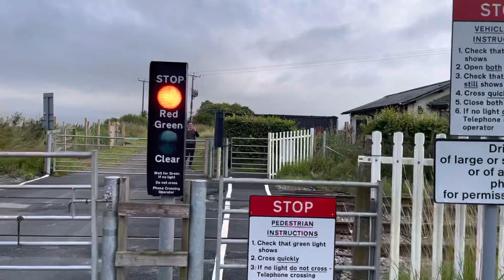Thornholme (MWL) Userwork Level Crossing (East Riding Of Yorkshire) Friday 30.07.2021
18:03 1W48 Northern Service From Sheffield to Scarborough, 170476.

Timetable Used: Burton Agnes.

Filmed On: iPhone 12 Pro Max.

Featuring: UK Level Crossing Spotter & Trains.